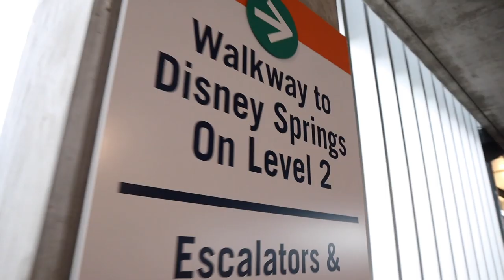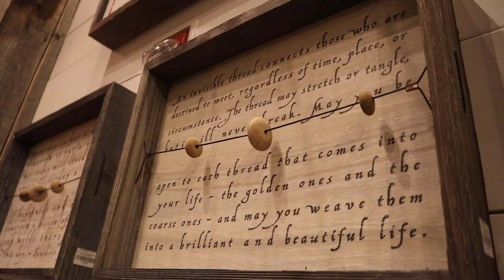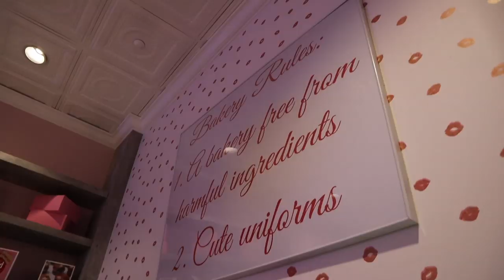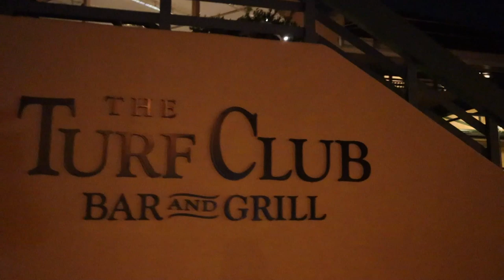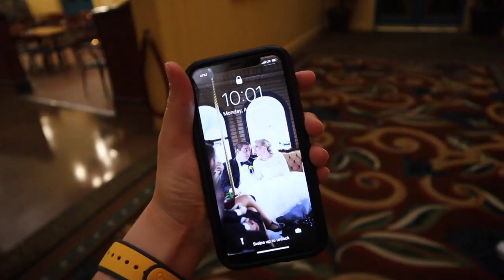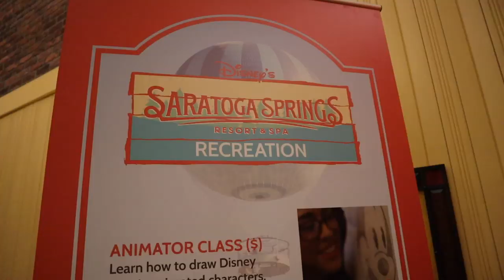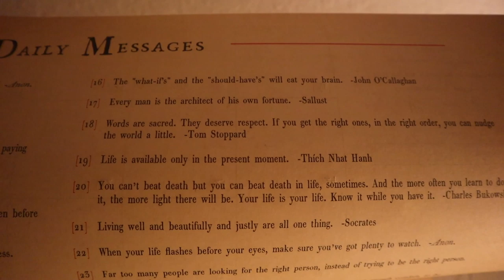Disney Therapy Session! | Doppelgänger Movie Date at Disney Springs & Saratoga Springs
We're late! Today's vlog starts out with us running to AMC at Disney Springs to see "The Kitchen" because we hate missing the trailers. The movie features Sarah's doppelgänger & was so good! Peter changes into his running gear and takes to Saratoga Springs for his run. Sarah enjoys a sweet treat from Erin McKenna's before heading there via boat! She finds a cozy spot on the resort patio to chat about how she's been feeling lately. It definitely sounds like a lesson from "Inside Out". You can't have the happy moments without the sad, angry, and fearful moments, too. We head home and Peter talks about this week's running schedule. This training just got real! Goodnight!